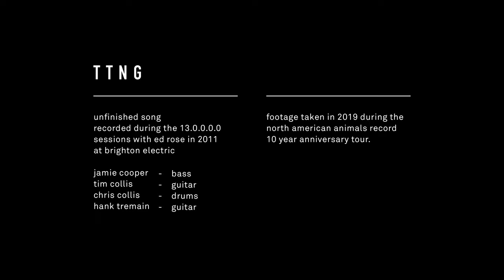ttng | north america tour clip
video by hank tremain
ceremonial blessing by larry